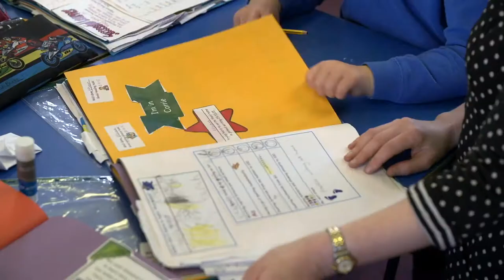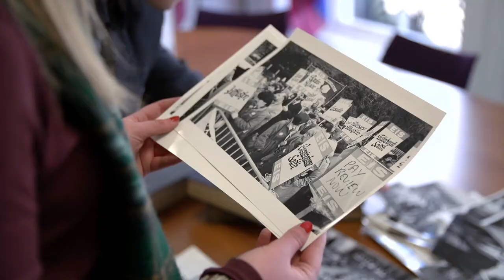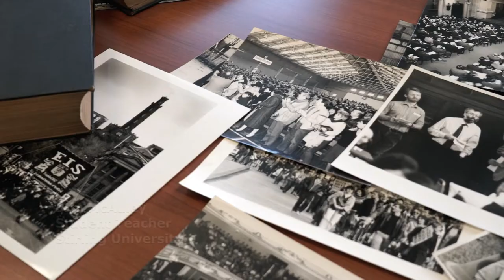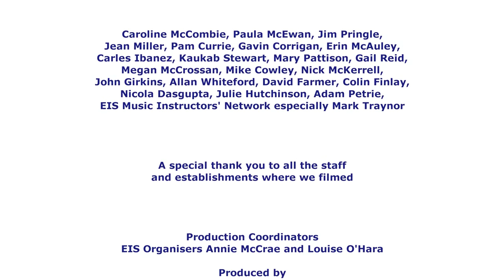EIS - your union your voice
This video explains the benefits of being a member of Scotland's largest and most effective teaching trade union. It highlights the important work of the EIS, with first-hand testimony from teachers and lecturers.